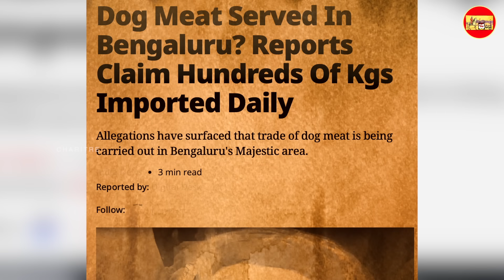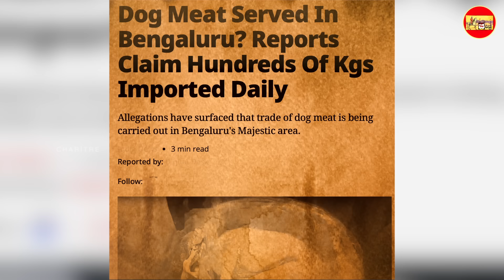ನೀವು ಚಪ್ಪರಿಸಿ ತಿನ್ನೋ ಬಿರಿಯಾನಿಯಲ್ಲಿ ನಾಯಿ ಮಾಂಸ.! ಕೋಲಾಹಲ ಒಂದಾದ ಹಿಂದೂ ಮುಸ್ಲಿಂ|ನಾಯಿ ಮಾಂಸ ತಿಂದರೆ ಏನಾಗುತ್ತೆ